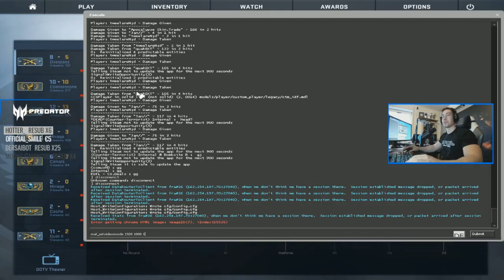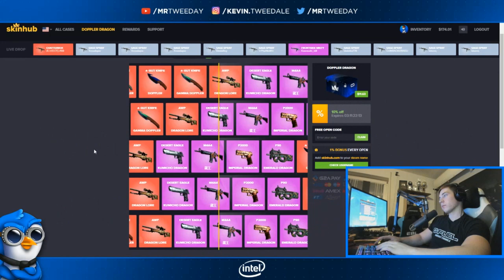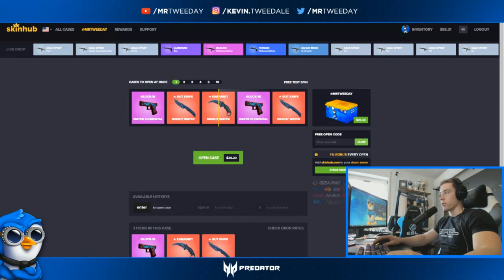$15,000 IBUYPOWER DRAGON LORE! CS GO Stream Montage #61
Giveaway - The most expensive AWP Skin i ever played with, an AWP Dragon Lore FN with 4 iBUYPOWER Holo Katowice 2014 Stickers.